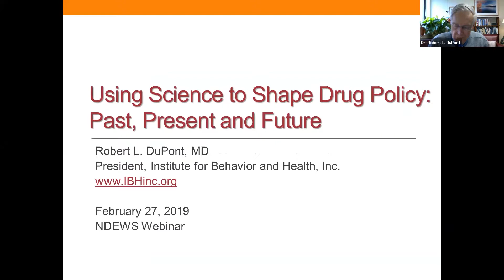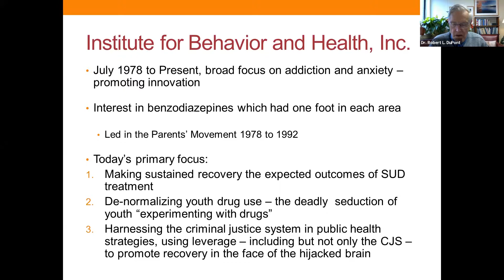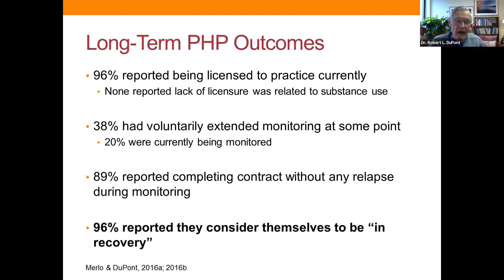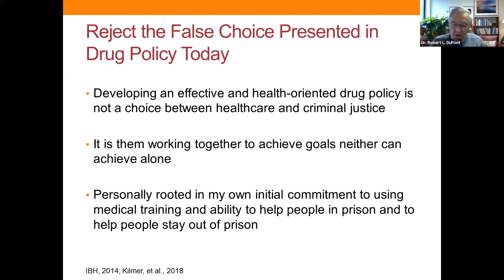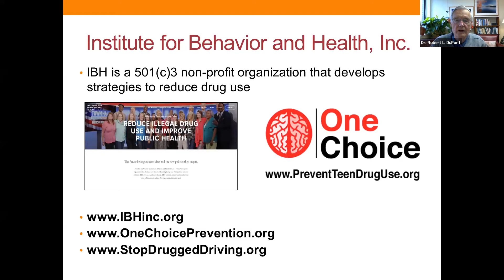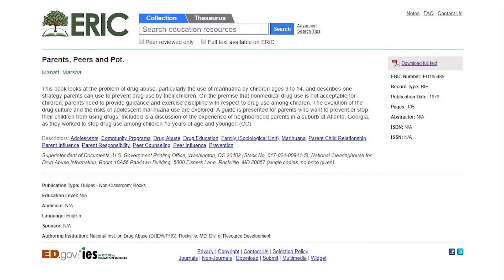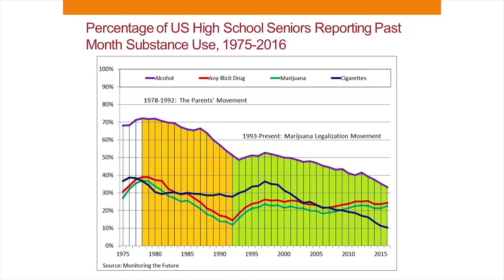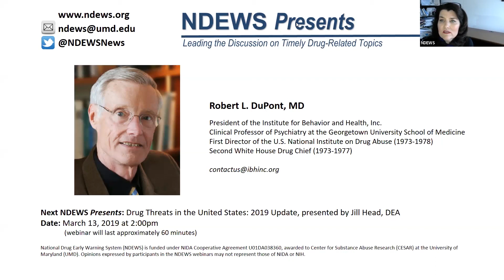Using Science to Shape Drug Policy: Past, Present and Future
Presenter:

Robert L. DuPont, MD
President of the Institute for Behavior and Health, Inc.
Clinical Professor of Psychiatry at the Georgetown University School of Medicine
First Director of the U.S. National Institute on Drug Abuse (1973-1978)
Second White House Drug Chief (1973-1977)

Presentation slides are available on the NDEW.ORG web site.